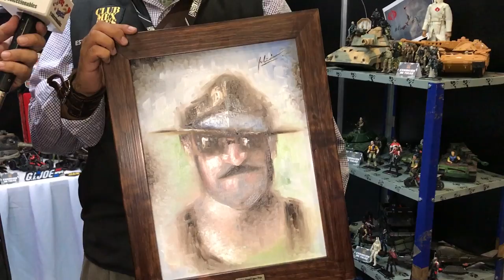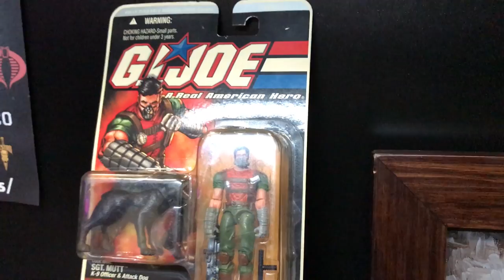Unboxing Toy Convention, Club Mex Joes ★ juegos juguetes y coleccionables ★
Entrevista con el Club Mex Joes desde la Unboxing Toy Convention, cdmx  club gijoe mexico